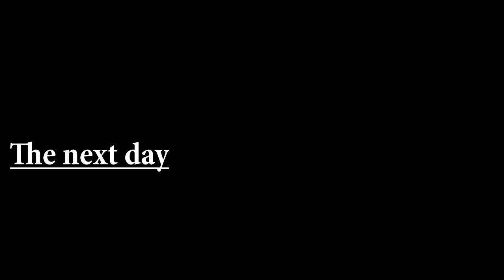WHO IS THE FATHER - FULL JAMAICAN MOVIE PART 1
SUPM FI SUPM PART 1